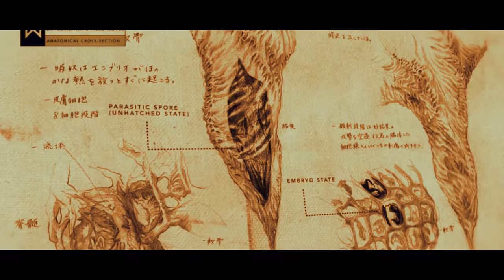Godzilla Fear And Fire /Godzilla VS Tresspaser Full Animation /Methlokaijufan97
Godzilla Fear And Fire /Godzilla VS Tresspaser Full Animation /Methlokaijufan97                                                                                                                                                                 Must watch : "Godzilla : The convergence part 3 HD1080p version"